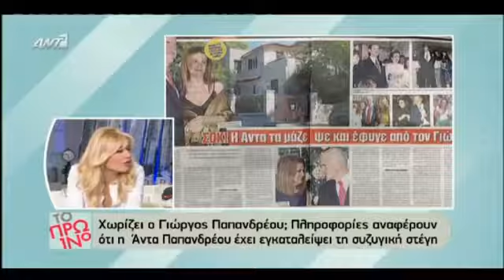η αμηχανια της Συνατσακη